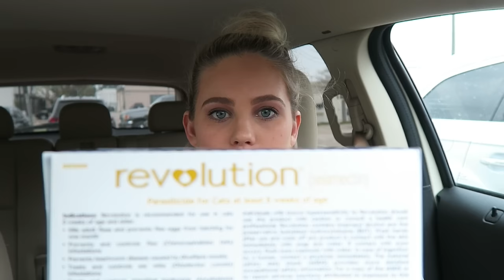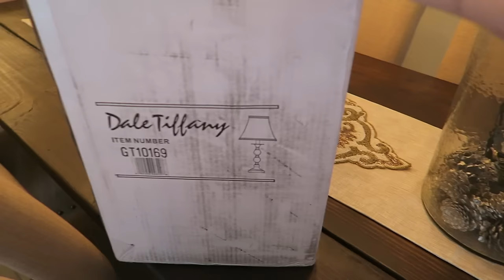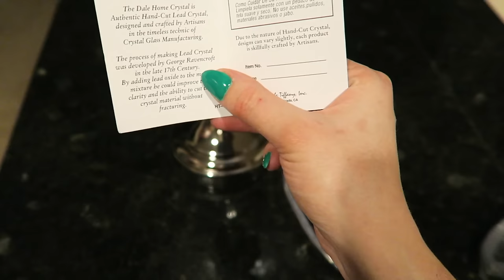PREGNANCY SCARE | Foodie Friday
Hey guys! Welcome back to What I Ate Friday (now known as Foodie Friday!) Hope you enjoy the video! :) xoxo Aaryn

Don't forget to tune back in on Monday for a viewers choice video! (If you haven't voted yet, head over to my Twitter and cast your vote!)

aarynegries

WHAT I'M WEARING IN THIS VIDEO:

Makeup
- Naked Skin by Urban Decay Foundation in 4.0
- Estee Lauder DoubleWear Concealer in Warm Light Medium
- Rimmel Stay Matte Powder in Transparent
- Naked Flushed Pallet by Urban Decay in Strip
- Anastasia Advanced Brow Enhancing Serum
- Lancome Hypnose Drama Mascara
-ACURE Birthday Suit Lipgloss

T-Shirt
-Under Armor

Earrings
-Kendra Scott

Pinky Ring
-Etsy

Watch
-Michael Kors

Engagement/Wedding Rings
-Henri Daussi/Robbins Brothers

Nail Color
-"Forest Grove" Acrylic Powder